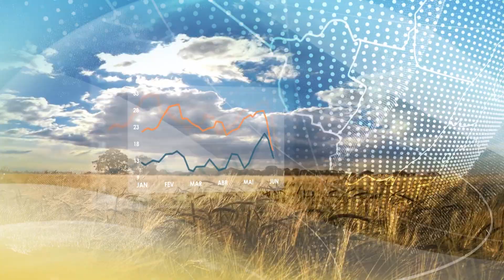Previsão do tempo: Centro-Oeste | Calor persiste no centro norte de MT e GO | 29/05/23 | Canal Rural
Chuvas no oeste de MS contribuem para as lavouras e pastagens